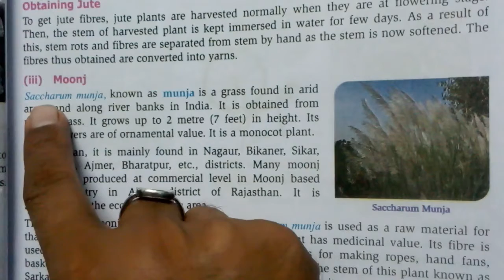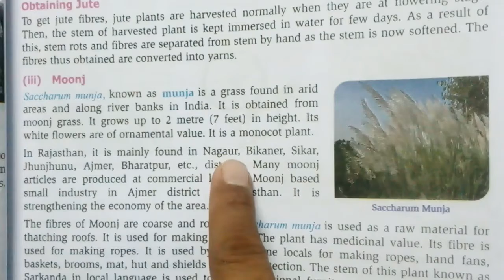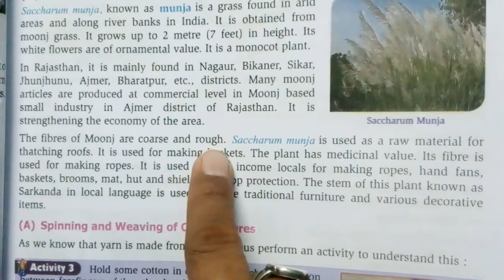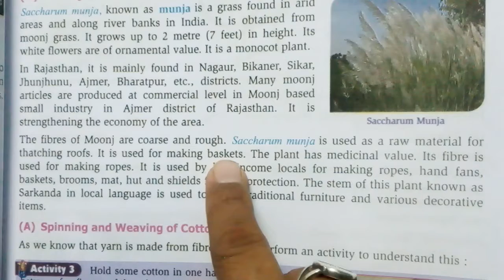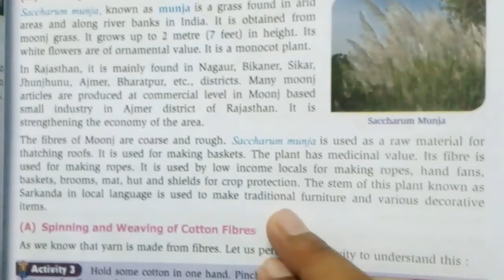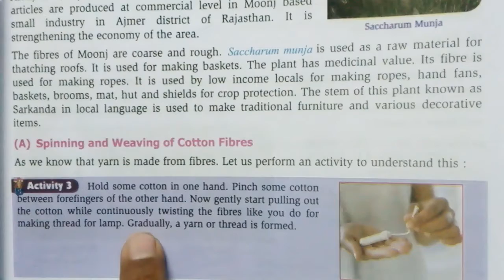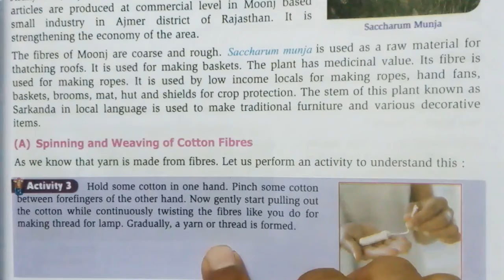class 6 ch-3 Topic - moonj